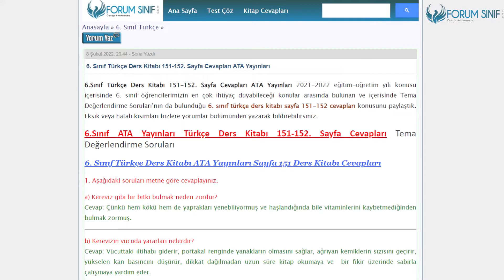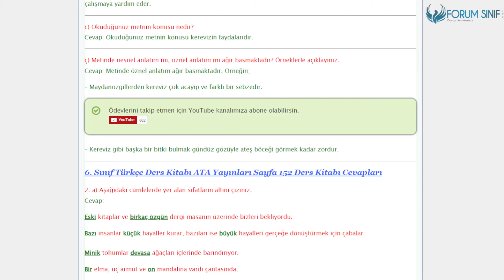6. Sınıf Türkçe Ders Kitabı 151-152. Sayfa Cevapları ATA Yayınları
6.Sınıf ATA Yayınları Türkçe Ders Kitabı 151-152. Sayfa Cevapları Tema Değerlendirme Soruları

5. Tema Değerlendirme Soruları Etkinliği Sayfa 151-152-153 Cevapları